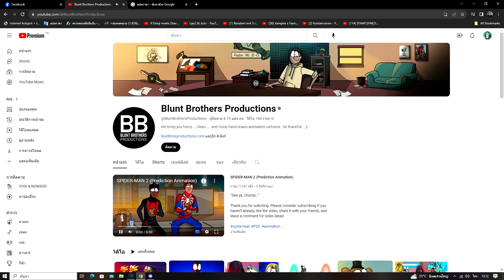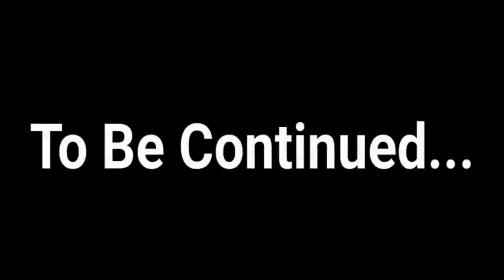Godzilla&Koung&King ghidorah Vs ShinGodzilla เหล่า 3 สหาย ปะทะ ก็อตซิล่าอัดสเตลอย ตอนที่ 2